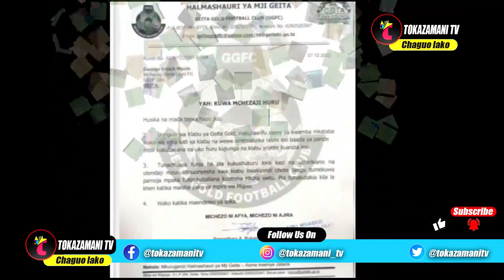🔴live RASMI GEORGE MPOLE AACHANA GEITA GOLD FC,SABABU HIZ HAPA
RASMI GEORGE MPOLE AACHANA GEITA GOLD FC,SABABU HIZ HAPA